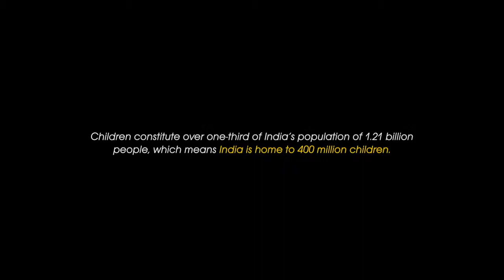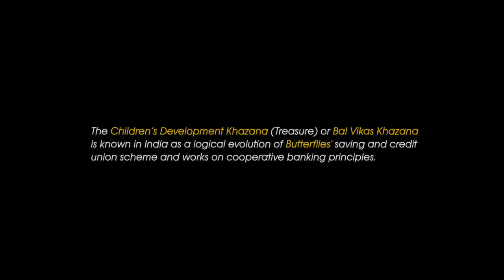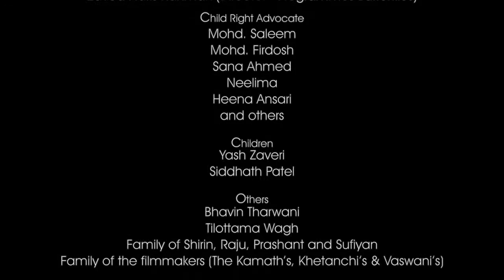About Children's Development Khazana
CDK is a Life Skills Education which -

- Enables children to meet their survival needs
- Increases children’s life skills
- Helps children develop financial management skills
- Equips children with vocational and entrepreneurial skills
- Facilitates children’s participation in decision-making processes
- Educates children on democratic values